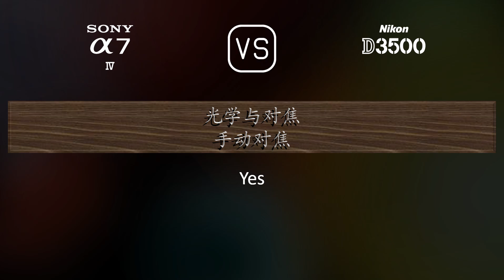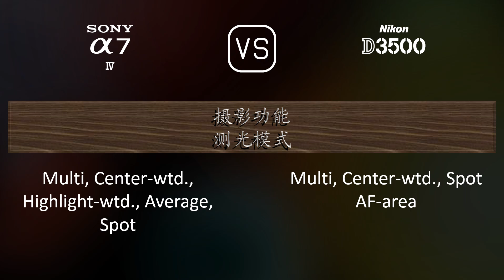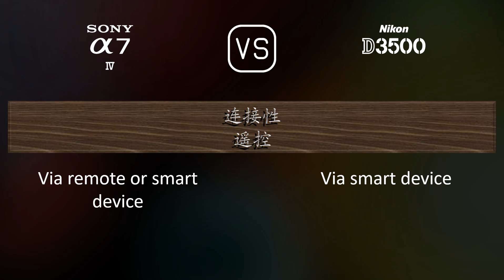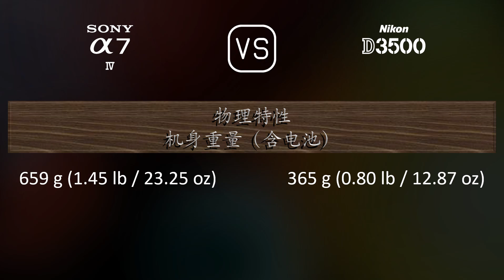Sony A7 IV 与 Nikon D3500 的规格比较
本视频是 Sony A7 IV 与 Nikon D3500 的功能概述和规格比较 (comparison of specifications)，希望对您有所启发。感谢您的支持。

00:25 推出
00:33 机身
00:40 传感器
01:01 图片
01:16 光学与对焦
01:41 屏幕
01:58 取景器
02:13 摄影功能
03:06 录像功能
03:20 贮存
03:24 连接性
03:49 物理特性
04:07 杂项